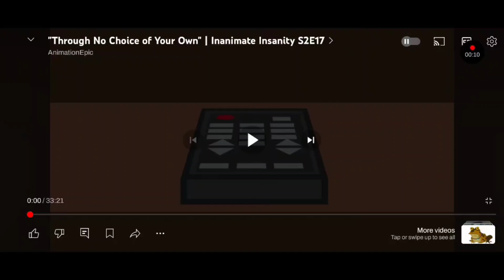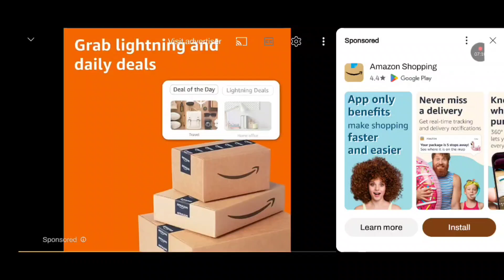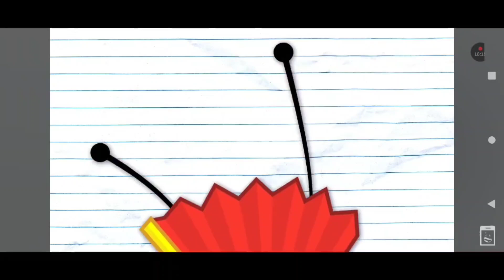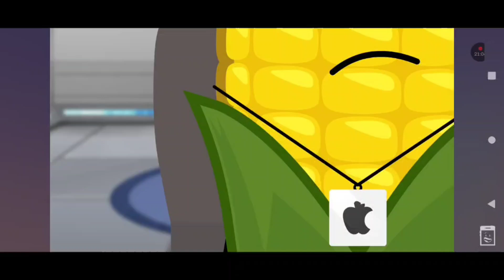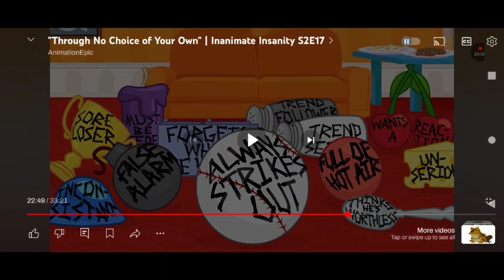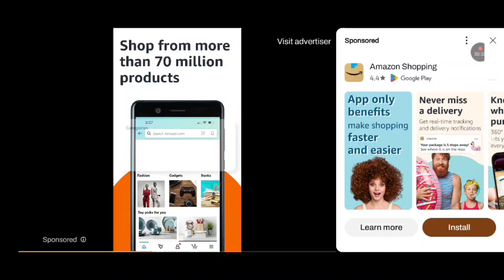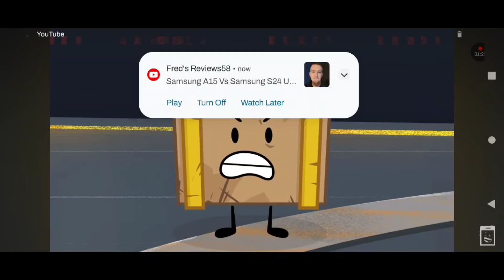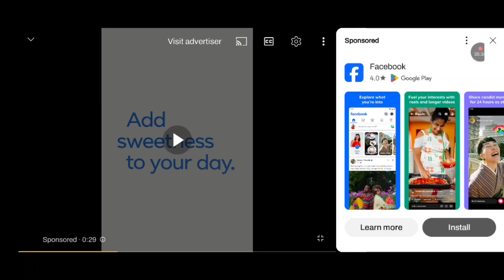Inanimate insanity season 2: episode 17 act 2 reaction.